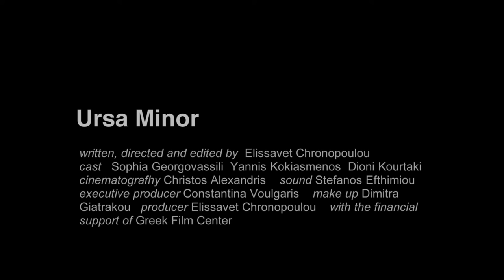Ursa Minor trailer eng subs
Ιn a cheap by-the-hour hotel,  a man is being arrested while the unconscious body of a woman is being transported to the hospital. In the back seat of the patrol car, on his way to the police station, the man is recalling the last few months trying to understand what went wrong.